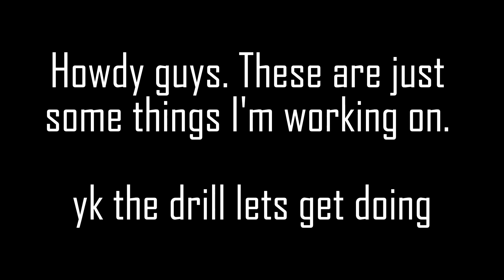WIPS n' stuff - v3